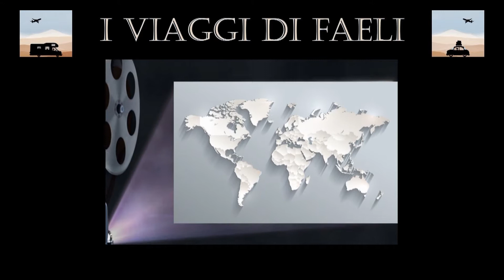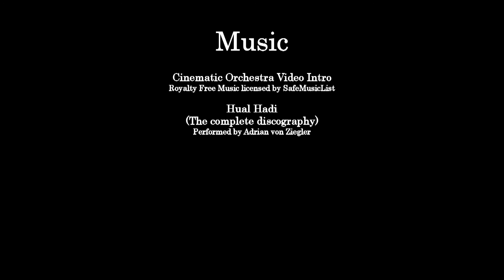Rabat - Moschea di Hassan e Mausoleo Mohammed V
Il mausoleo di Mohammed V, di recente costruzione, e la più antica moschea di Hassan, imponente ed incompiuta, con la relativa torre rappresentano una delle maggiori attrazioni di Rabat.

Crediti musicali:
- Cinematic Orchestra Video Intro
- Hual Hadi (The complete discography)
Performed by Adrian von Ziegler